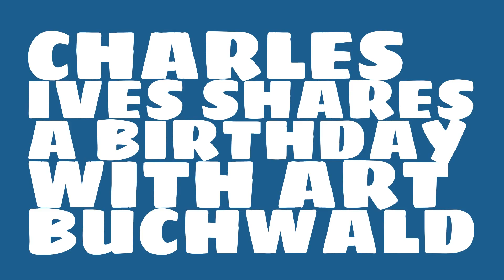What was Charles Ives' birthday?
When was Charles Ives born? Watch this video to learn Charles Ives' birthday and other trivia about Charles Ives